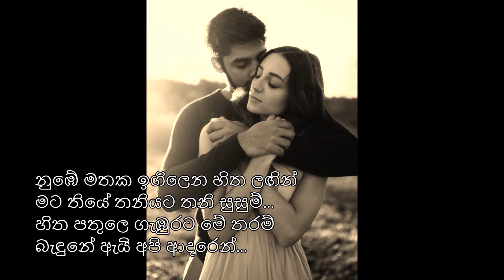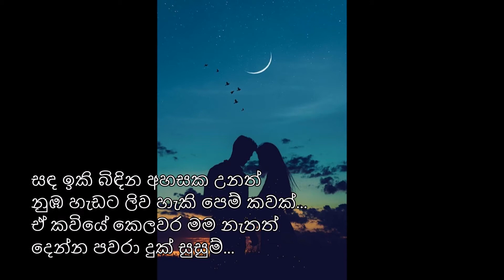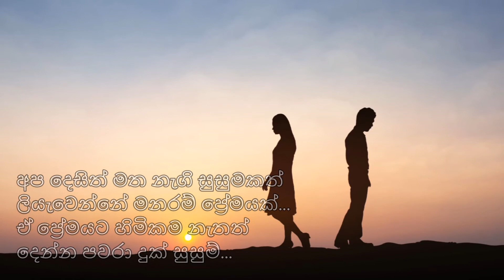Numbe Mathaka (නුඹේ මතක) - ක්‍රිශාන්ත එරන්දක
ඒ ප්‍රේමයට හිමිකම නැතත්
දෙන්න පවරා දුක් සුසුම්
නුඹ ගන්නෙපා සතුටක් මිසක්

ගායනය : ක්‍රිශාන්ත එරන්දක
පද රචනය : රසික ඩී. දුමින්ද
සංගීතය : දර්ශන වික්‍රමතුංග